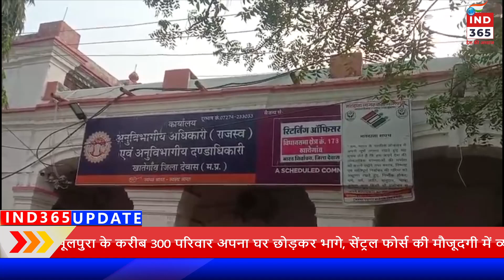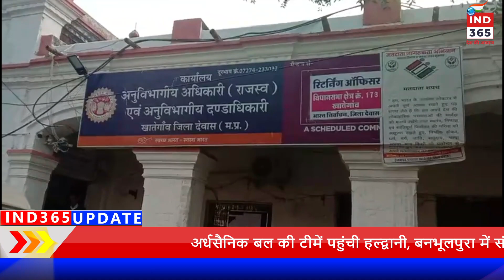खातेगांव कार्य मे लापरवाही बरतने बाले, दो पटवारियों पर गिरी गाज